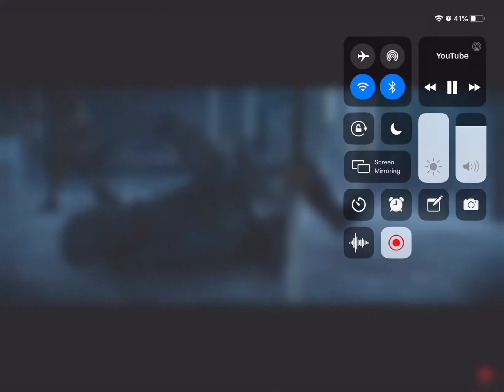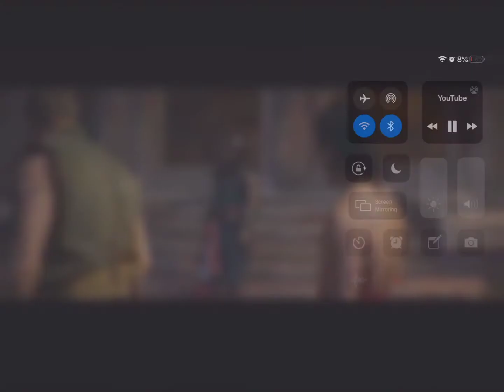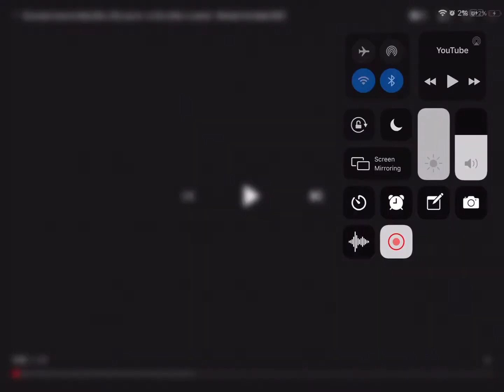Mortal Kombat Tribute - Immortals! 🔥 *look in description*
I don’t immortals music! Owned by Fall out Boys and Disney!
I don’t own the Mortal Kombat Movie 2021 belongs to Warner Bros and etc!
I’ll giving a shout out to one of my subscribers,all you got to do is